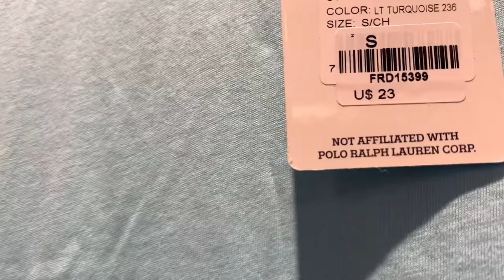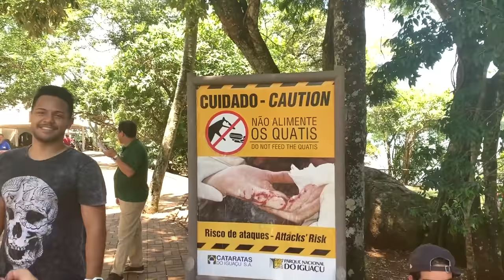24 HORAS EM 3 PAÍSES !!!